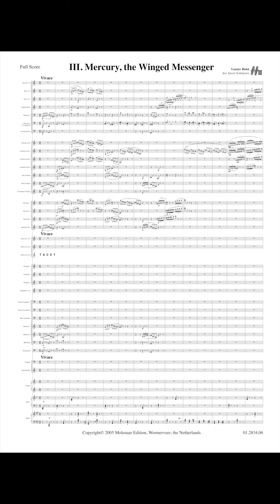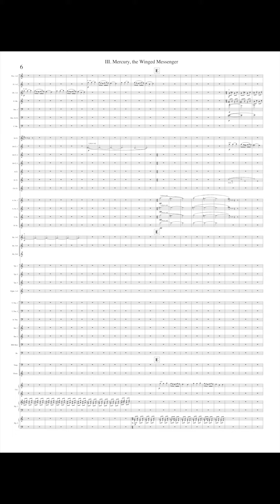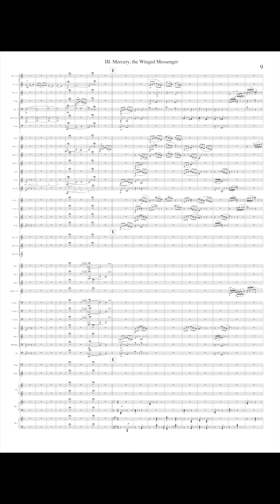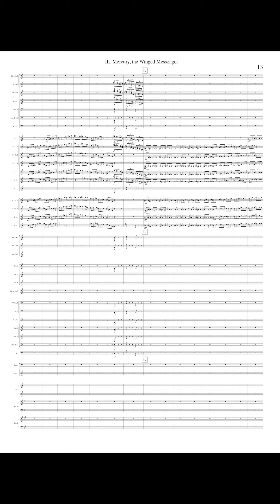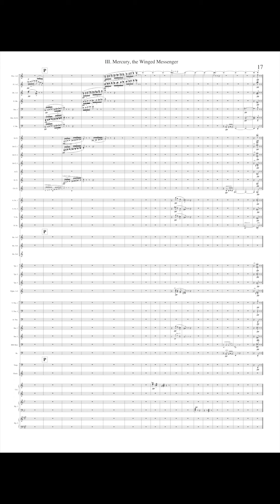The Planets - Mercury, the Winged Messenger - Gustav Holst/arr. Geert Schrijvers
Gustav Holst (Cheltenham, 1874 – London, 1934) was of the very first great British composers of classical music to write some valuable original compositions for symphonic band. Holst composed operas, choral works and splendid compositions for symphony orchestra. He got famous with his opus 32, the seven part suite “The Planets” composed between 1914 and 1917. The first complete public performance was given in 1920. The first part, “Mars, the war bringer” was written just before the outburst of the First World War. Geert Schrijvers wrote this fine arrangement for symphonic band, organ and two harps.